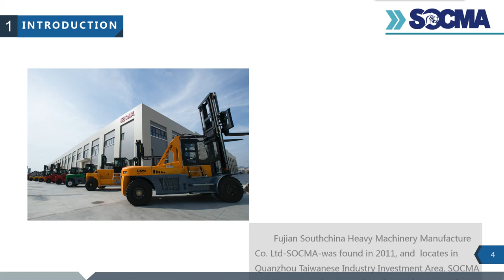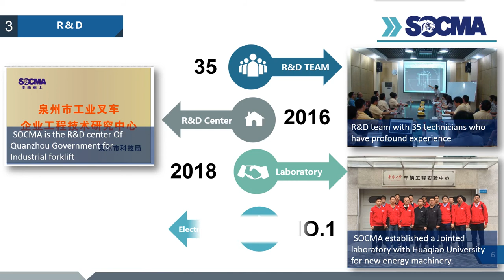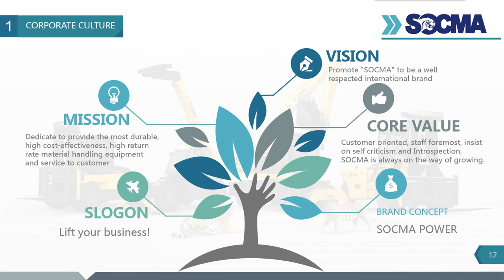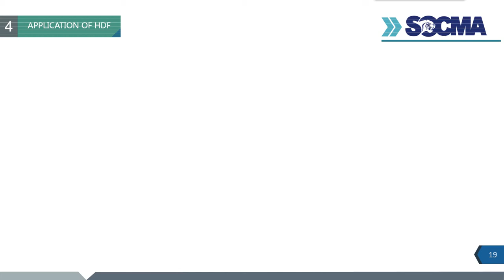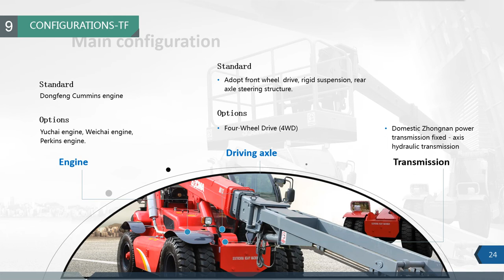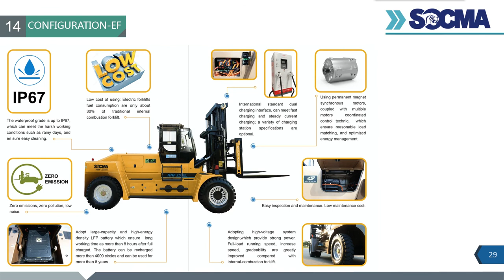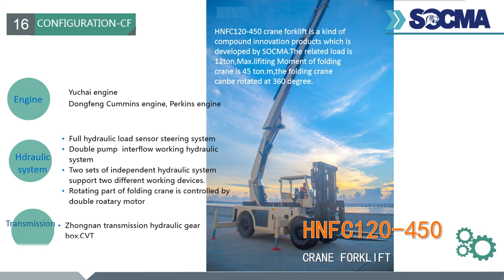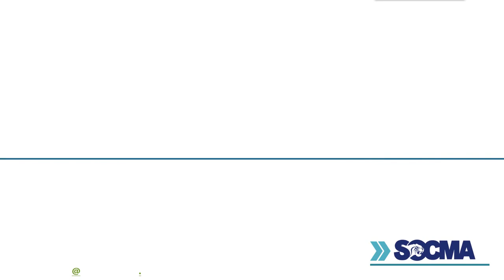SOCMA PROFILE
SOCMA has established more than 20dealers in all over the world, and sold to more than 30countries. Furthermore, it has established global marketing web covering main target market. It is a company with globalization view and ambition, its supply chain is global, including key components like engine, transmission and making machines and so on.
What are you waiting for? Welcome to joint us and let's grow up together SOCMA brand!